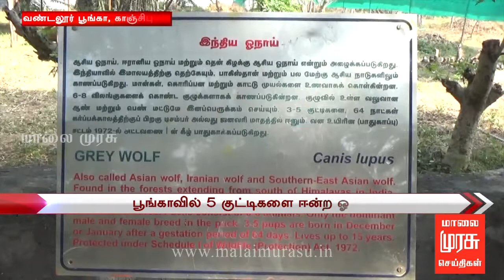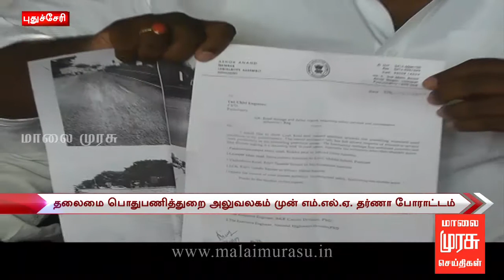1 மணி செய்திகள் | 1 PM NEWS @ 19/01/2018